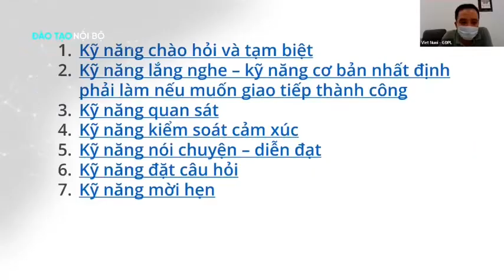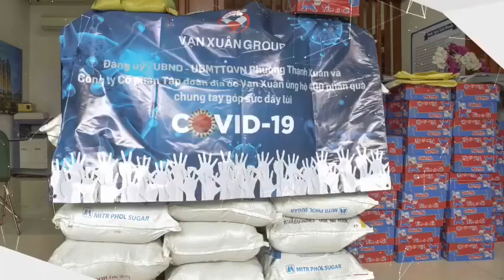Giới thiệu CĐT Vạn Xuân Tập đoàn Địa ốc Vạn Xuân Group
Công ty CP Tập đoàn Địa ốc Vạn Xuân thành lập ngày 01/06/2005 tại địa chỉ 488A Hà Huy Giáp, P.Thạnh Lộc, Quận 12, Tp.HCM. Qua 15 năm hoạt động Vạn Xuân Group ngày càng khẳng định thương hiệu vững chắc trên thị trường và không ngừng phát triển, phấn đấu trở thành một tập đoàn bất động sản uy tín tại thị trường phía Nam nói chung, quận 12 nói riêng...

Các dự án Tập đoàn Vạn Xuân Group đã triển khai như: Dự án Happy One Bình Dương, Happy One Thạnh Lộc, Q.12; Happy One Thủ Đức; Dự án Happy One Central Bình Dương; Dự án Vạn Xuân Đất Việt; Dự án VX Villa Riverview; Khu nhà phố Vạn Xuân An Lộc; Dự án khu nhà ở Vạn Xuân Bắc Sài Gòn; Dự án VX Villa TX39; VX Villa TX38; Dự án Vạn Xuân Land Dream Home 2; Vạn Xuân Land Dream Home 1; VX Home TL19; VX Home Center; VX Home 25; VX Home TL13; VX Home Tô Ngọc Vân; VX Home TX38; VX Home TX31; Phước Tân Residence; Khu Nhà Phố Vạn Xuân - Bảo Ngọc…